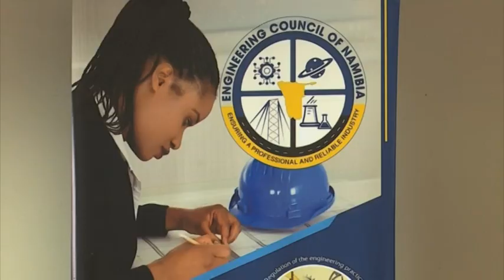Works Minister urges Engineering Council of Namibia to register young engineers- nbc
Minister John Mutorwa has urged the Engineering Council of Namibia to ensure that young engineers are registered.

Mutorwa says his ministry received complaints from young people entering the engineering field who find it difficult to be registered by the Engineering Council.